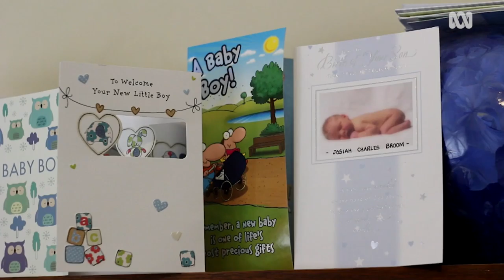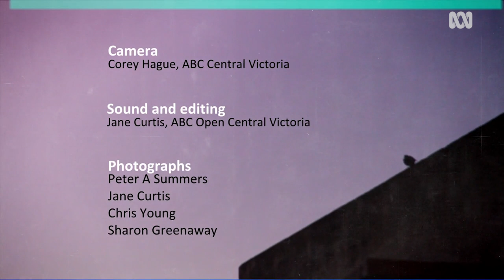'It's a boy!' Celebrating birth with a giant hay bale teddy bear 🐻👶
How do you tell the world you’re having a baby? Most people take out a classified ad or do a social media update. Rodney Broom, a hay producer in Bridgewater, Central Victoria, is not most people.

In May 2014, Rodney made a giant teddy bear of hay bales in his front paddock. The teddy sat cheerfully in the paddock corner, looking out on cars and trucks hurtling up the Calder highway and over fields of grain and hay.

"We just wanted to announce to the world, ‘Here’s our little bloke’," said Rodney. Rodney got the idea from his sister, who texted him a photo of Irish "hay art". He showed the photo to his wife Narelle and she jumped at the idea.

Being a hay farmer, Rodney had all the art materials he needed lying around his farm. He used a loader to stack the hay bale teddy, and painted stock trough floats and an old suction hose black for the eyes, nose and mouth.

"When Josiah arrived, I came home from the hospital and quickly spray painted the bow blue. That completed him then. Until then we didn’t know if it was going to be a pink or blue."